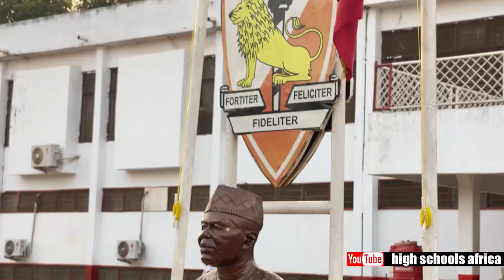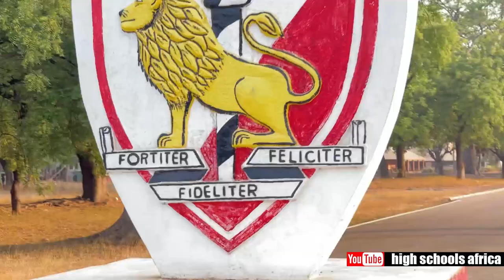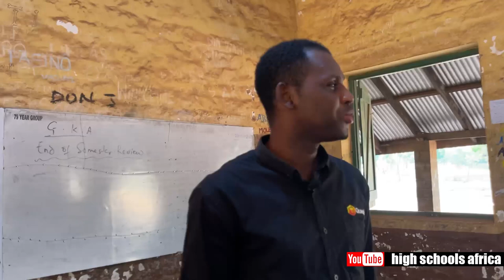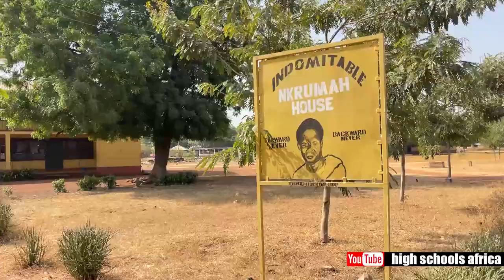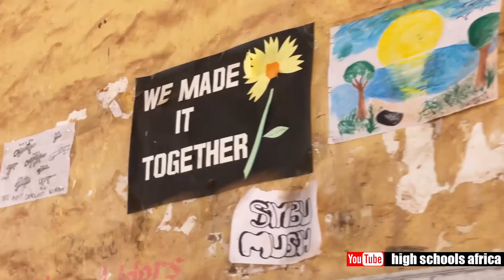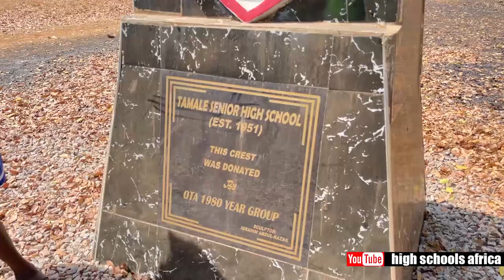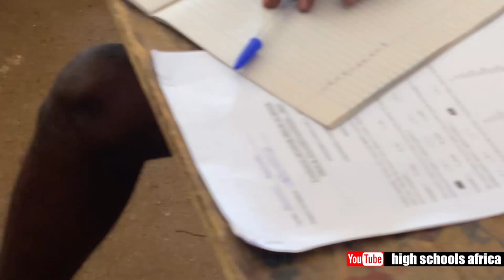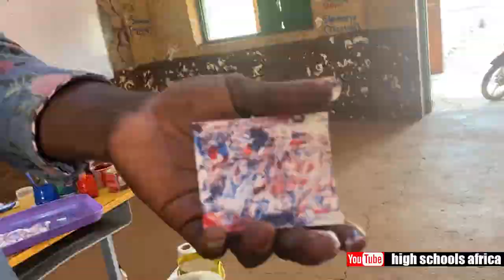How St John’s School Student Took A Flight To Tamale ShS For A 24hr Class.